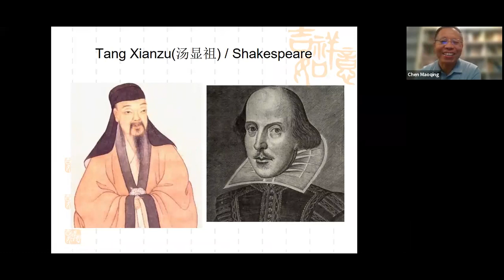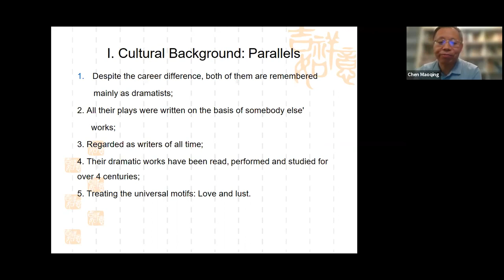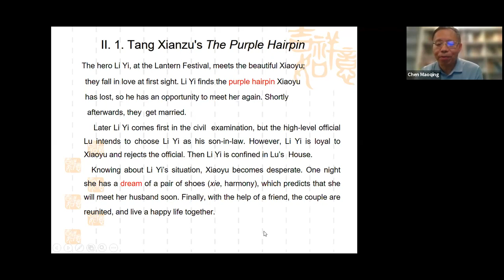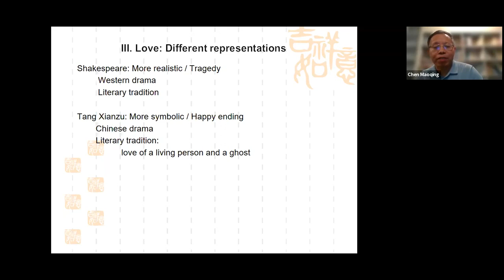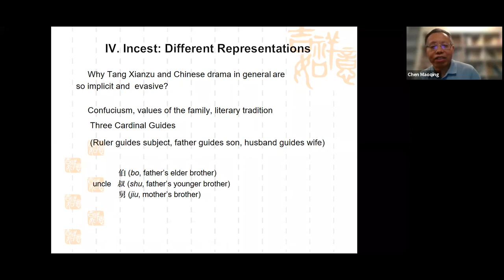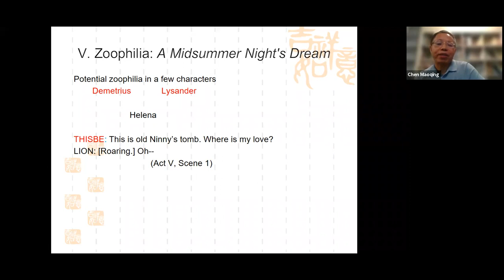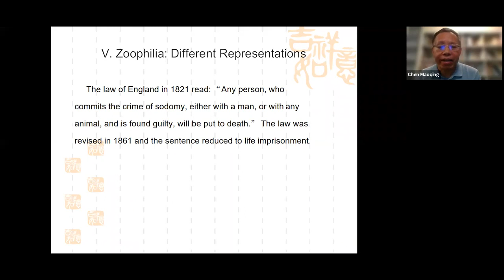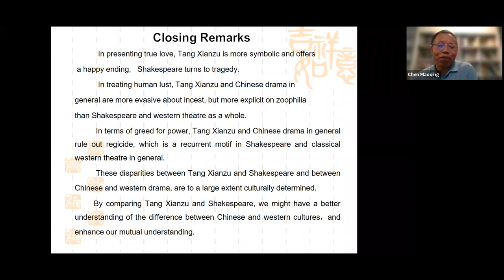Lecture: Love and Lust in XVI century's drama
Tang Xianzu (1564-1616), known as “China’s Shakespeare”, created several dramatic masterpieces, which have been continually studied and performed in various parts of the world. Tang Xianzu and Shakespeare treat the universal motifs - love and lust (incest, zoophilia and greed for power) - in their plays, but represent these motifs in different ways. This talk discusses the disparities between the two playwrights at this point against their cultural backgrounds.